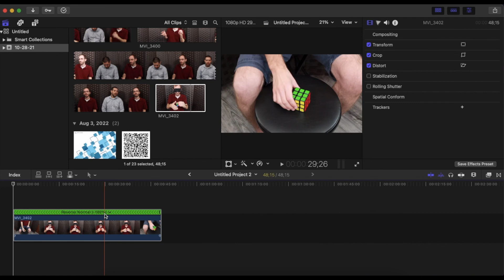Grow with CCC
We are starting something new and fun we hope that you enjoy. . . Do you know how to solve the problems of your life?